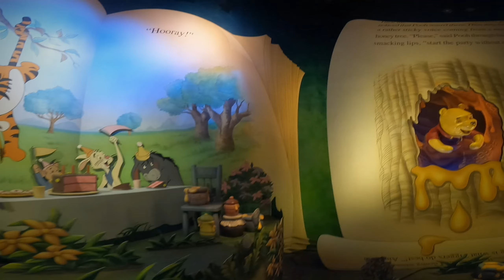Walt Disney World, USA, 29.05.2021